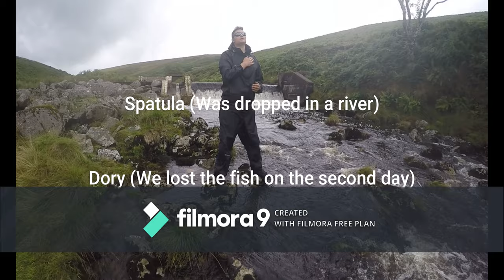Dartmoor Myths Movie| Gold DofE - Air cadets (GONE WRONG)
A bunch of London lads leaving the city, and end up in a horror movie on their Gold DofE Exped.
Don't have £40 to get rid of the watermark, going to have to bare with :/
Its a meme
Music
 - Orchestral Instrumental by Fearless Motivation Instrumentals.
From the album "Sounds Of Power" Epic Background Music